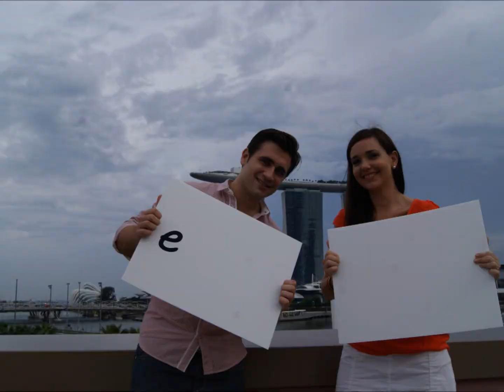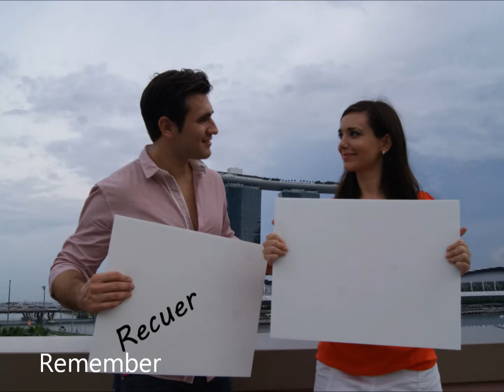Invitacion Boda David Blasco y Elena Sanchez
Video invitacion de boda de David y Elena en stop motion. Video invitation to David Blasco and Elena Sanchez wedding in stop motion animation